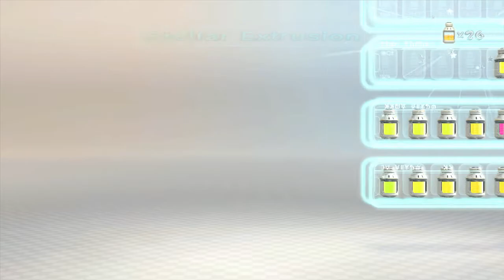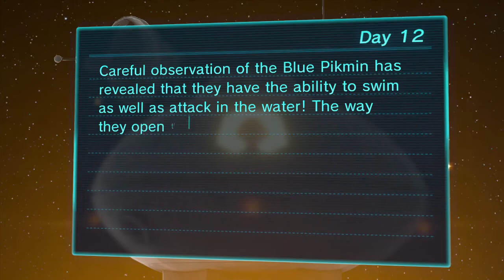Pikmin 3: playthrough: part 13